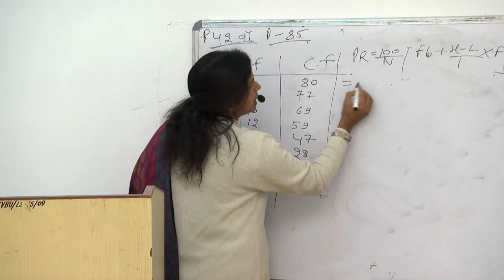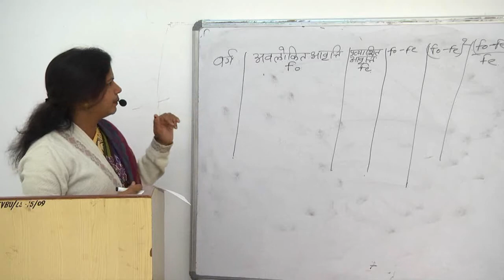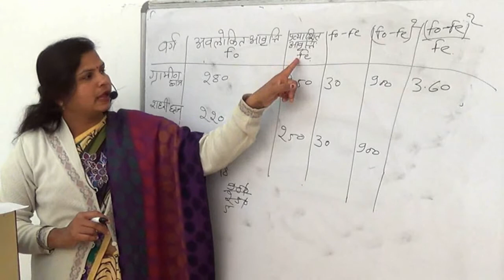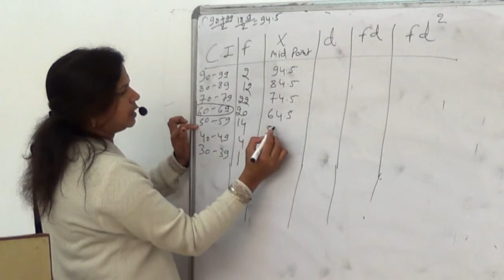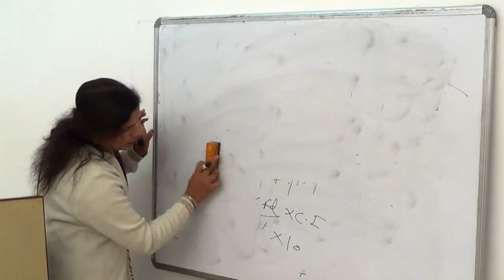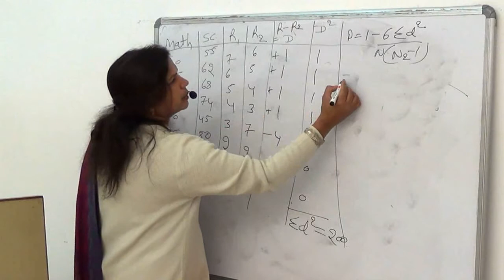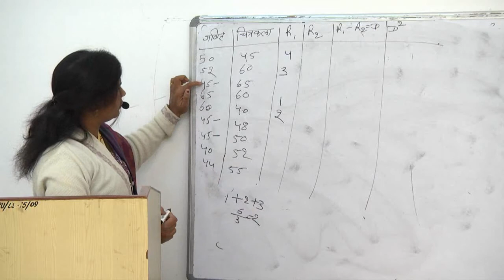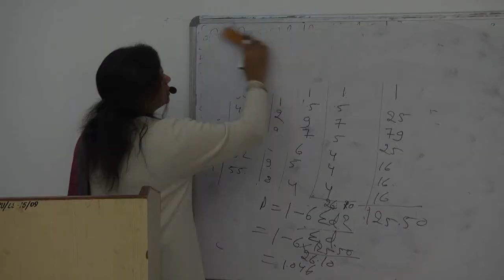M A Education Previous PAPER 4 Unit 5A